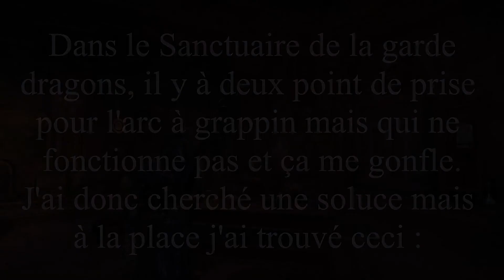L'as du Grappin et son succès, Sur ESO : Dragonhold avec le Khajiit, épisode 16 !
Aujourd'hui je m'attaque à un problème de grappin et de point de prise dans TESO, dans le sanctuaire de la garde du dragons, un peu avant la zone de craft il y à deux points de prise que je ne sais pas débloqué, j'ai donc fait quelques recherche et je suis tombé la dessus
Sur ce lien vous avez en fin de page une vidéo qui parle du succès du maître de l'arc à grappin, j'ai pris la localisation du premier point (le temps que je coupe le record j'en était au 1.5), donc dans cette vidéo je reprend le même succès en plus de ma question. Ce succès m'avais accordé un espoir de débloquer ces points de prise mais que chi ! En attendant bonne vidéo du Fail à tous et à toutes !

PS : Je sais que ça à déjà était fait par tout le monde, je publie cette vidéo juste parce que je suis en train de péter un plomb à cause de ces deux PONTS DE PRISE DE CES MORTS QUE J'EN PEU PLUS DE LES VOIR SANS POUVOIR LES UTILISÉS !